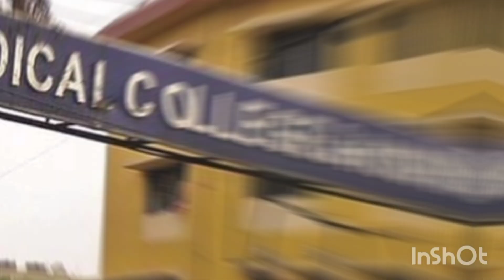Kolkata lady doctor Moumita Case | Kolkata Doctor Moumita New update Today